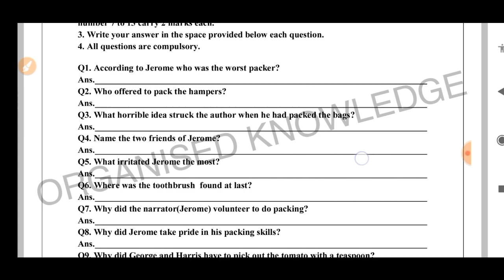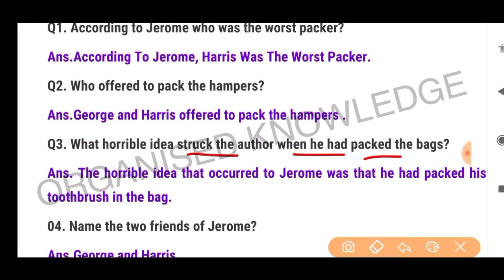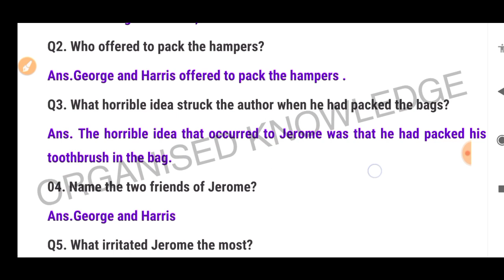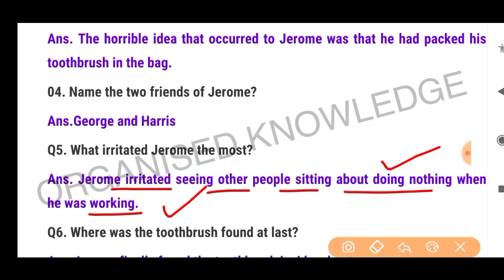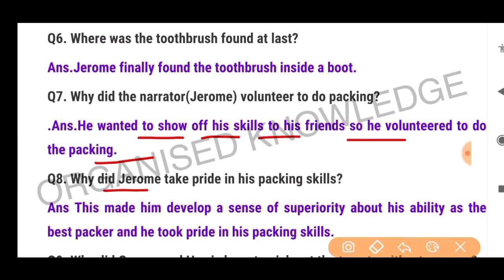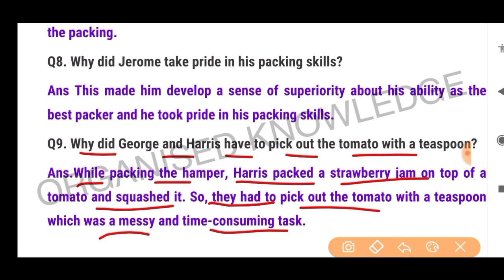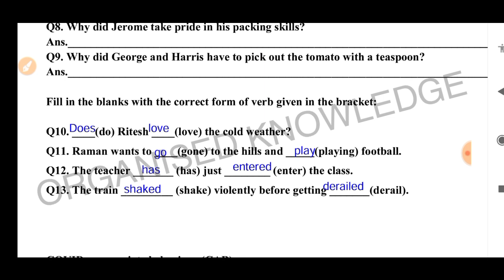Class 9 English assessment worksheet 11 (31/12/21) worksheet 11 English assessment class 9/English